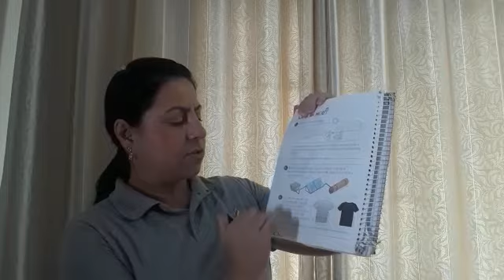Aula de ciências - 2o ano.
Lápis na mão.
Professora Clarice